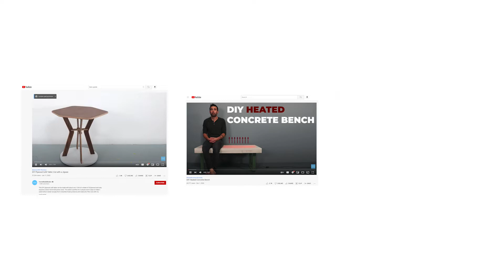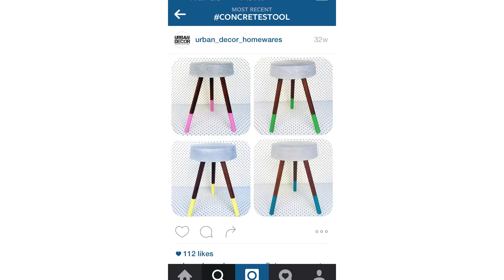Ben Uyeda, a Cornell-educated DIY influencer, gives his designs away for free—and here's why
Architect, designer, and youtuber Ben Uyeda talks about their life.